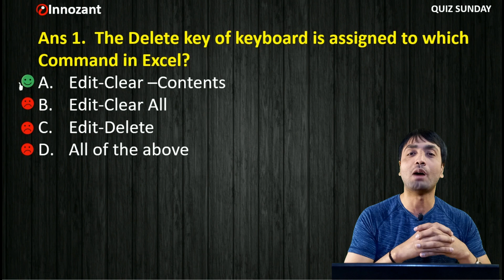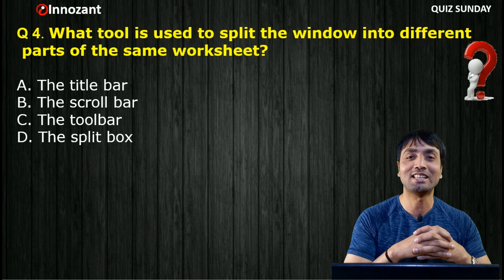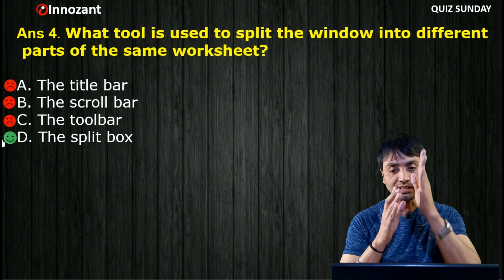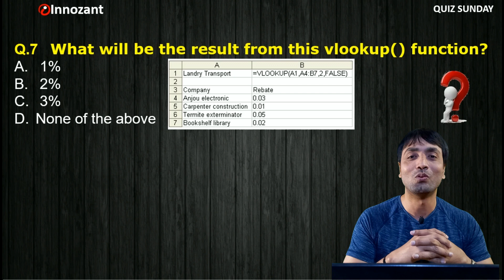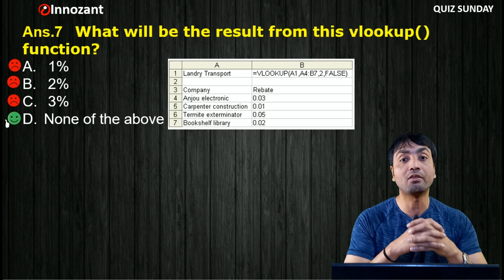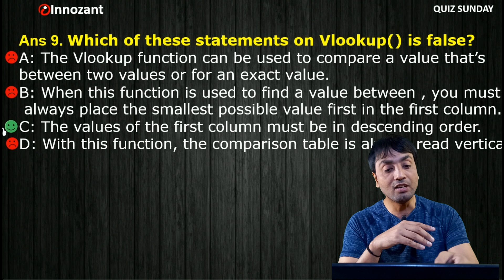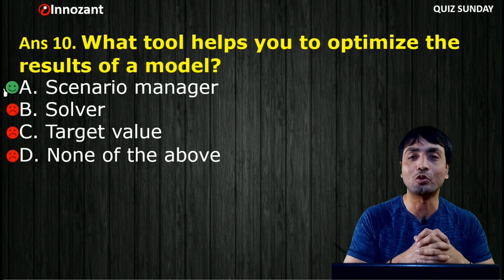QUIZ SUNDAY #21 | Live Interactive Excel Questions with Answers Quiz | MIS Interview Questions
QUIZ SUNDAY designed based on Excel quiz online focus include easiest or fastest way of doing certain task and learning.
The 10 questions in this Excel quiz would give you more insights into Excel learning. We recommend you to attempt all the quiz and give your answer in Comment Box to know where you stand now.
1. Excel interview preparation questions and answers
2. MIS Interview questions and answers
3. Best MIS Executive interview questions and answers
4. Excel questions to ask in job interview
5. Excel Tips and Tricks Questions